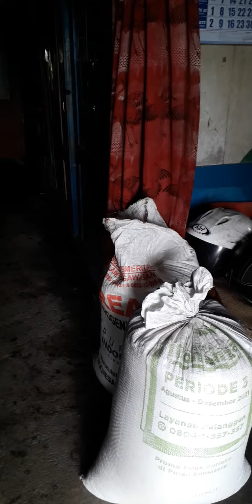Vlog rumahan aja Zha 📱📹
SVB_Lover'S2021🎤💃
SVBVIDEOSHOOTINGPRODUCTION 📱📹SM10